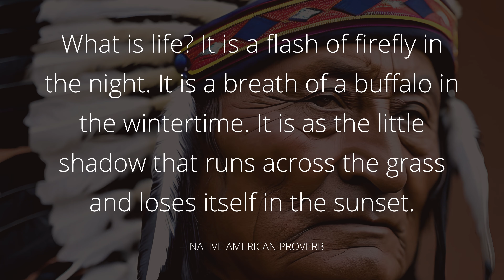NATIVE AMERICAN PROVERBS | A.I. Brings History to Life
Witness Sitting Bull animated and brought to life through cutting-edge A.I. technology,
allowing you to hear directly from the great man himself.

As you watch and listen, his timeless quotes will inspire and challenge you to
contemplate the deeper meaning of life and existence and transport you to a world where
the power of  the human spirit comes together to create something truly unforgettable.

There were many important Native American tribes and each had its own unique culture, history, and traditions. Sitting Bull belonged to the Hunkpapa Lakota tribe. Some of the most significant tribes during the 1800's included:

The Sioux: Lived in the Great Plains region of the United States. Known for their horsemanship, hunting skills, and resistance to European settlement and expansion.

The Cheyenne: Lived in the Great Plains region of the United States and Canada. Known for their warrior culture and resistance to European settlement.

The Navajo: Lived in the southwestern United States. Known for their weaving and jewelry-making traditions, as well as their code-talking during World War II.

The Apache: Lived in the southwestern United States and northern Mexico. Known for their warrior culture and resistance to European settlement.

You can show your support for the channel with a Like and a Comment, Thank You!

Music Attribution:  Randy Granger | Rio Grande Lullaby

All photograhs and artwork used in this video come from the Public Domain or

Occasionally, we incorporate artwork that is specially created by Echoes Of Greatness into
our videos. All rights to our videos and audio recordings are copyright protected (2023)

motivational quotes
stoic quotes
quotes about life
inspirational quotes
life quotes
motivational quotes for students
quotes motivation
best quotes